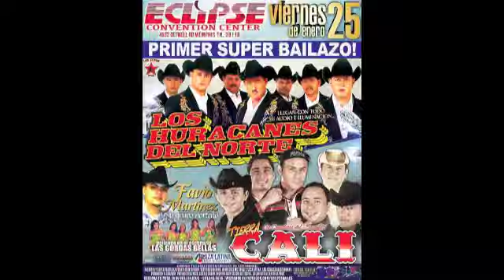viernes 25 de enero 2013 eclipse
SUPER BAILASO HURACANES DEL NORTE Y TIERRA CALI. MEMPHIS TN ECLIPSE